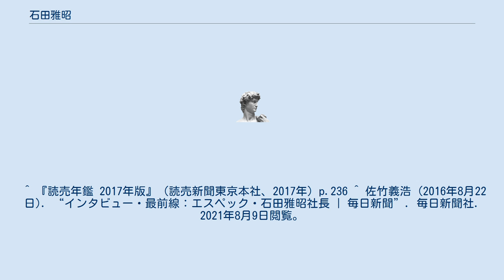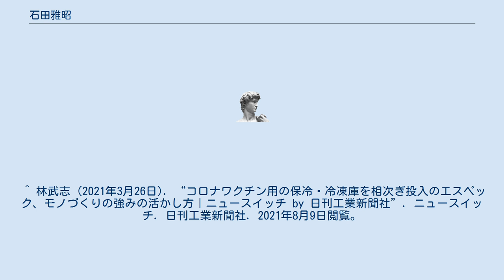石田雅昭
石田 雅昭（いしだ まさあき、1954年11月26日 - ）は、日本の実業家。
エスペック代表取締役社長。
 1954年生まれ。
1977年に姫路工業大学（現兵庫県立大学）工学部を卒業後、田葉井製作所（現エスペック）入社。
2011年より現職。
 2016年には、電気自動車の普及を見据え、エスペックに「バッテリー安全認証センター」を開設し、毎日新聞のインタビューでその手応えや今後の事業戦略を答えている。
 コロナ禍の中で、2020年には11億円を投じ新技術開発棟を建設。
「技術開発力の強化と、生物多様性保全の推進を目的とした施設」としている。
2021年には新型コロナウイルスワクチン用の定温輸送保冷庫や超低温対応の小型冷凍庫を開発し、石田はものづくりや人材開発についてインタビューに答えている。
 ^ 『読売年鑑 2017年版』（読売新聞東京本社、2017年）p.236 ^ 佐竹義浩 (2016年8月22日). “インタビュー・最前線：エスペック・石田雅昭社長 | 毎日新聞”. 毎日新聞社. 2021年8月9日閲覧。
（有料記事） ^ 林武志 (2020年7月16日). “子どもと一緒に“社内テレワーク”、予想以上に仕事ができるその仕組みとは？｜ニュースイッチ by 日刊工業新聞社”. ニュースイッチ. 日刊工業新聞社. 2021年8月9日閲覧。
 ^ 林武志 (2021年3月26日). “コロナワクチン用の保冷・冷凍庫を相次ぎ投入のエスペック、モノづくりの強みの活かし方｜ニュースイッチ by 日刊工業新聞社”. ニュースイッチ. 日刊工業新聞社. 2021年8月9日閲覧。